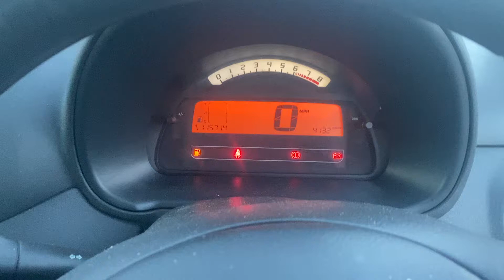Разборка Citroen - C3 2002-2009, 1.4 Инжектор (VIN: VF7FCKFVC9A185541) BD59YUG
Основные характеристики:
Год выпуска: 2009
Двигатель: 20ME9100
Объём двигателя: 1.4
Тип двигателя: Бензин
Коробка передач: 5 ст. мех.
Кузов: FST36159295
Смотри каталог запчастей Opel - Astra H 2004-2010 на :
⏰ Режим работы колл-центра:
08:00 – 20:00 – ежедневно

Для наших покупателей:
- бесплатная доставка;